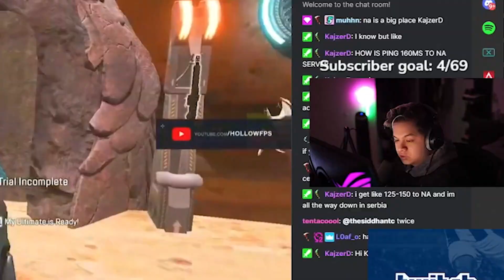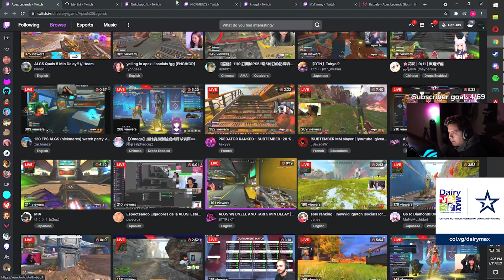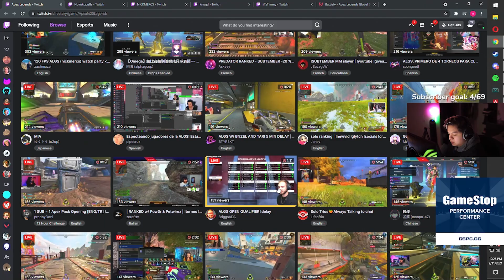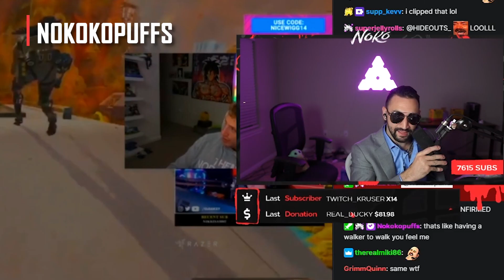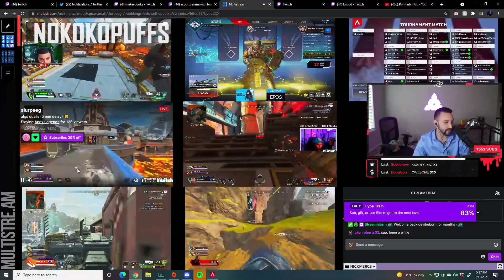ALGS Qualifiers Ruined By Bugged Website